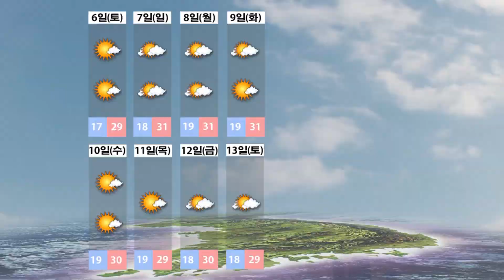10일날씨 06월 03일 06시 발표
[6/6~6/13]
▶(9일) 제주도 비